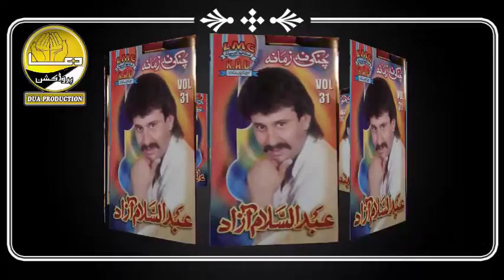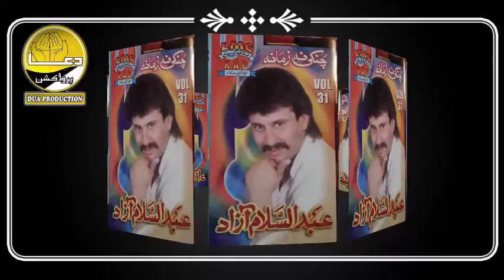عبدالسلام آذاد والیم 31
YouTube Dua production Naaz Graphics